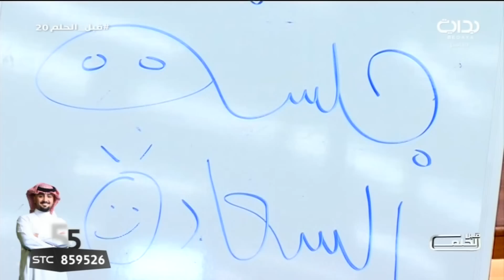قبل_الحلم20 | تدشين جلسة السعادة - محمد المهندس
ثلاثون مشاركًا سعوديًا وخليجيًا يتنافسون ضمن المرحلة النهائية من التصفيات المؤهلة للموسم الثامن من البرنامج الجماهيري الواقعي الأشهر عربيًا زد رصيدك من خلال "قبل الحلم" يتيح الفرصة لإظهار المواهب والطاقات الإبداعية لدى المشاركين وتهدف مسابقة "قبل الحلم" لرفع ثقافة المشاركين حيث تتضمن المسابقة أسئلة ثقافية متنوعة تهدف إلى تحفيز المشاركين وتنمية الثقافة العامة "قبل الحلم" يساعد المشاهد في التعرّف على المشاركين عن قُرب عبر فقرة دردشة. يأتيكم حصريًا عبر شاشة بداية الفضائية بعد صلاة العشاء وحتى الثاني عشر بعد منتصف الليل بتوقيت مكة المكرمة لمدة عشرين يومًا بدءًا من أول نوفمبر ويستمر حتى عشرين نوفمبر ٢٠١٩ ..

تابع جديدنا عبر حساباتنا الرسمية في السوشيال ميديا..

نسعد بزيارتكم لموقعنا الإلكتروني عبر الرابط..